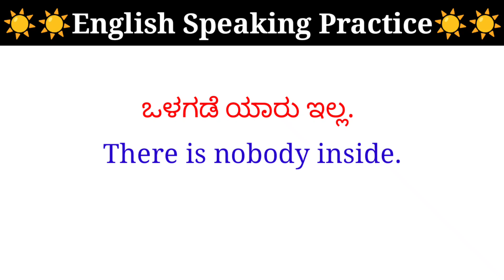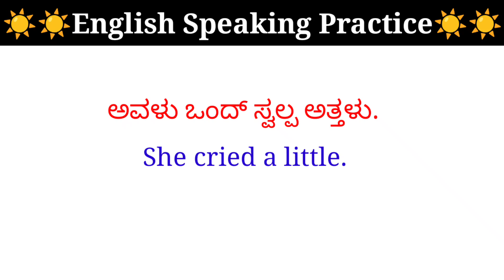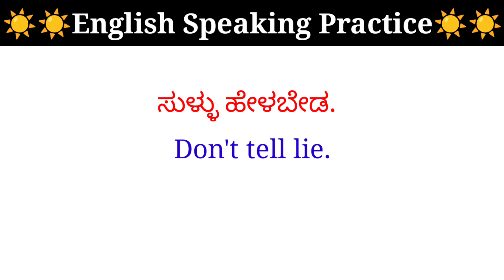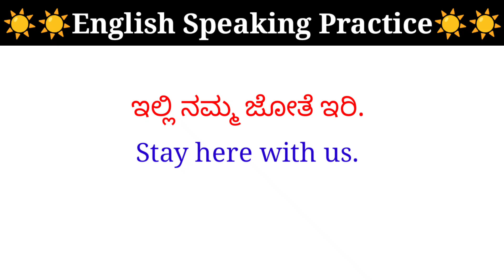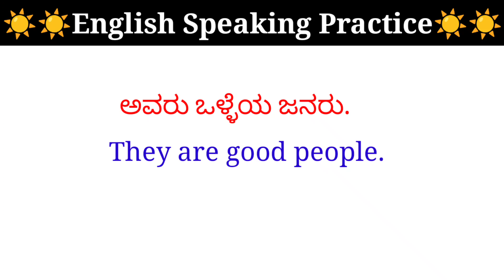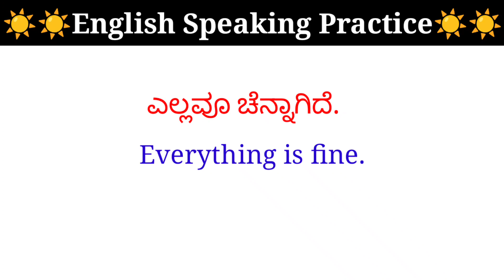ದಿನಾಲೂ use ಆಗುವ ಇಂಗ್ಲೀಷ್ ವಾಕ್ಯಗಳು ☀️/Daily use English sentences☀️/Kannada to English learning